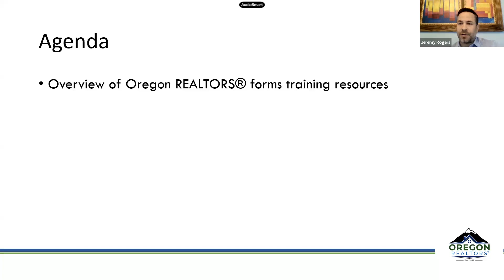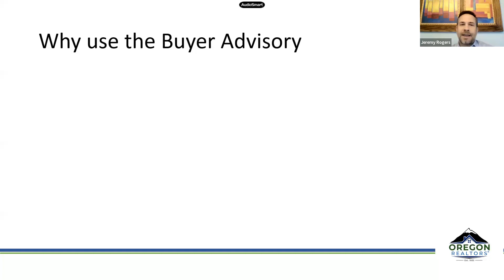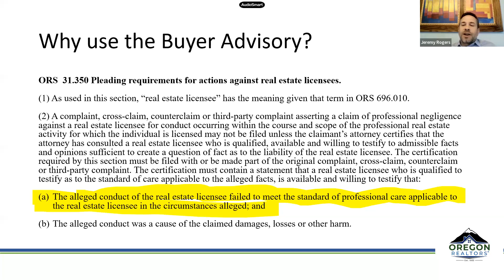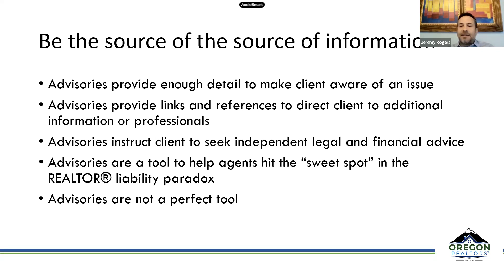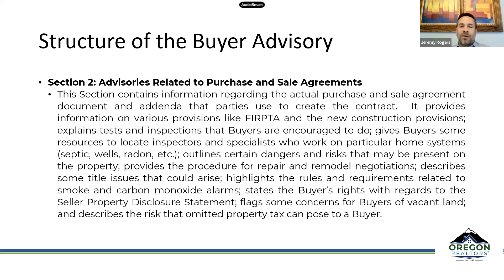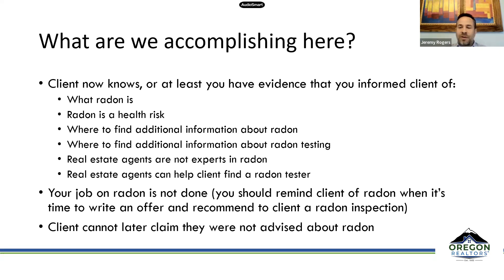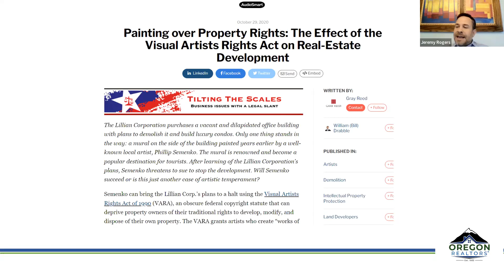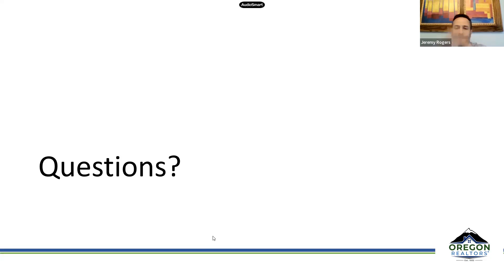Buyer Advisory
This video is not eligible for CE.